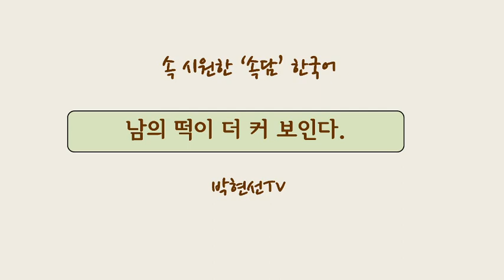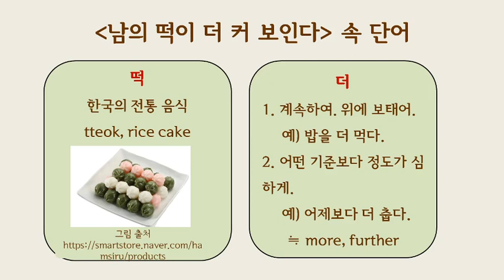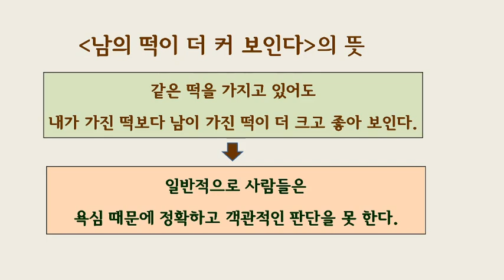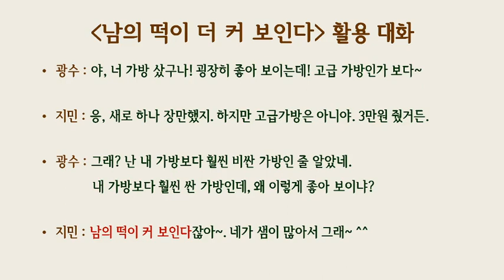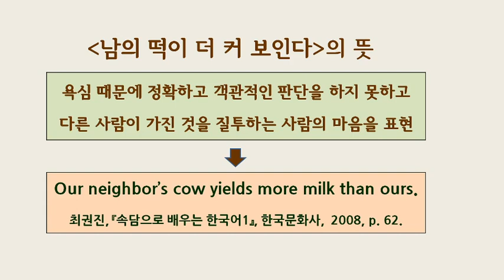속시원한 속담 한국어, 남의 떡이 더 커 보인다.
TOPIK 속담 남의 떡이 더 커 보인다.